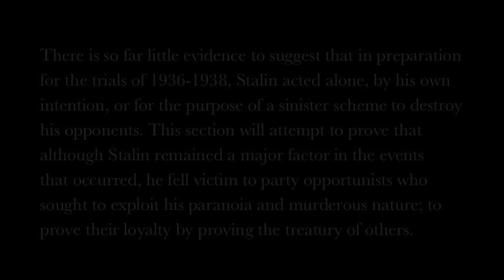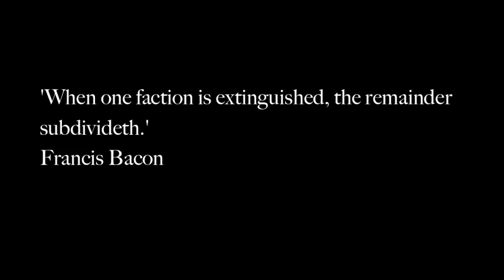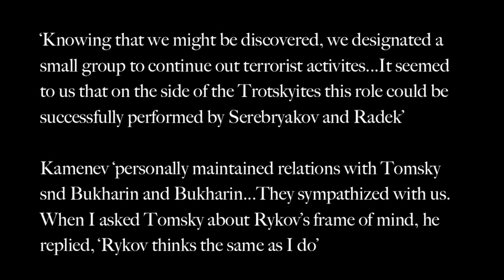Moscow Trials - Reassessment 2